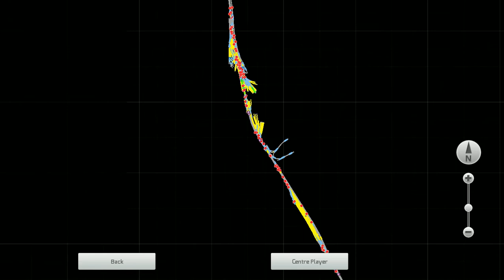Train Simulator 2019: Aylesbury Adventures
Today I thought I would have a look at a small part of the Wycombe Railway and Joint Line route, which is available from Steam Sounds Supreme.

In this video, I decided to take a GWR 57xx class Pannier Tank (the Falmouth version) on a run from Princes Risborough to Aylesbury. Along the way, we stop at Monks Risborough and Little Kimble.

This line - prior to May 2017 - was famous for being the last line worked by the Class 121 'Bubble Cars'. Units 121020 and 121034 were kept in service on this line as a peak-hour only shuttle. They had to receive a few modifications in order to comply with 21st century health and safety regulations.

Little Kimble station has appeared in one of Geoff Marshall's 'Least Used Station' videos. At the time, it was the least used station in Buckinghamshire. One of the Class 121's - specifically 121034 - appears in the video to take Geoff from Princess Risborough to Little Kimble.